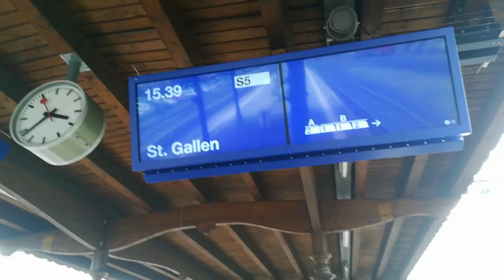Deszczowe popołudnie w Szwajcarii | Parę ujęć z Gossau SG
(1)
Przewoźnik - Thurbo
Nr pociagu - S 1
EZT - RABe 526 769
Relacja - Wil SG - Sankt Gallen

(2)
Przewoźnik - Thurbo
Nr pociagu - S 5
EZT - RABe 526 704 + RABe 526 740
Relacja - Weinfelden - Sankt Gallen

(3)
Przewoźnik - SBB CFF FFS
Nr pociągu - IR 13
EZT - RABe 502 213
Relacja - Chur - Zürich HB

(4)
Nr pociągu - IC 5
EZT - RABDe 500 018
Relacja - Genève-Aéroport - Sankt Gallen

(5)
Przewoźnik - AB
Nr pociągu - S 23
EZT - ABe 4/12 1001
Relacja - Gossau SG - Wasserauen

Miejsce - Gossau SG
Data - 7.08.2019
Typowy zestaw pociągów na stacji Gossau SG, których większość jeździ tu co godzinę. Na początku Stadlery GTW Thurbo do St. Gallen, najpierw pojedynczy, czteroczłonowy (RABe 2/8), a następnie duet trójczłonowych (RABe 2/6). Potem widzimy wjazd błyszczącego Twindexxa do Zurychu, rozruch trochę mniej błyszczącego ICN o imieniu Adolf Wölfli i na koniec wyjazd jaskrawoczerwonego Walzera Apenzeller Bahn do Wasserauen. Ten filmik to krótki wgląd w szwajcarskie pociągi, więcej nagrań już wkrótce.
Nagrywane telefonem.

Pozdrawiam!